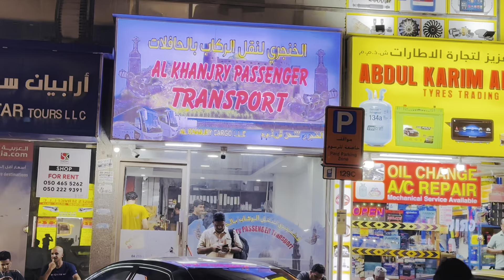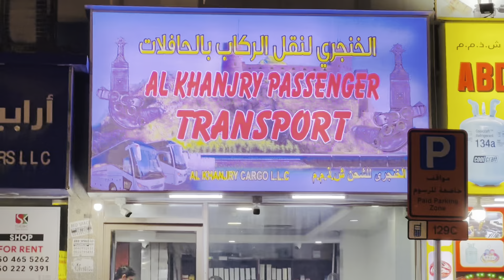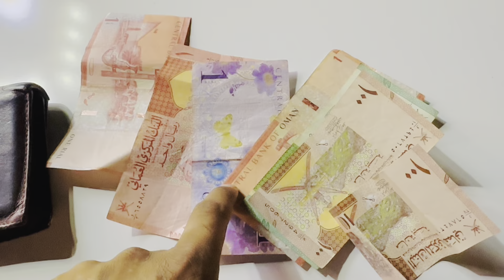From Dubai 🇦🇪 To Oman 🇴🇲 By Bus Complete Vlog || Welcome To Oman 🇴🇲